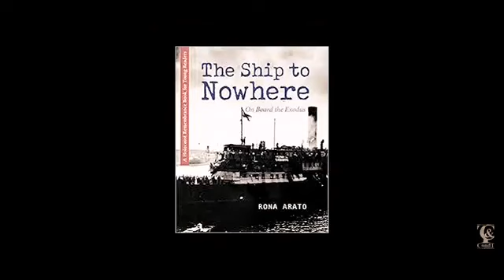Exodus အိပ်ဇိုးဒပ်~ရွီး ဆို ရင်ဆို့